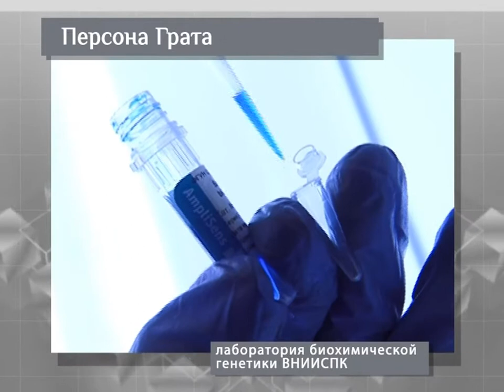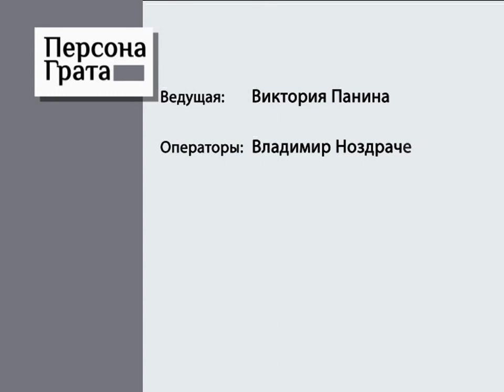Persona Grant 3 12